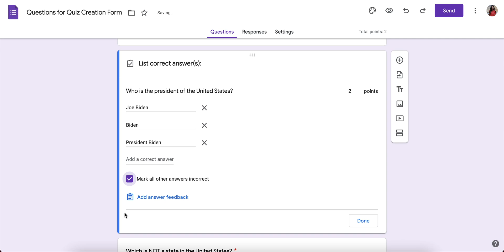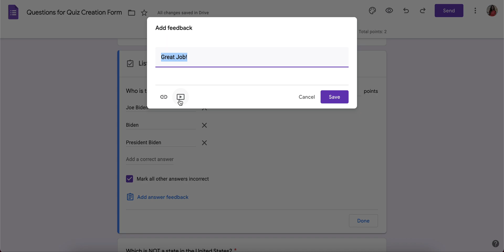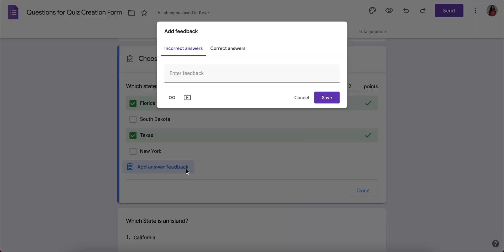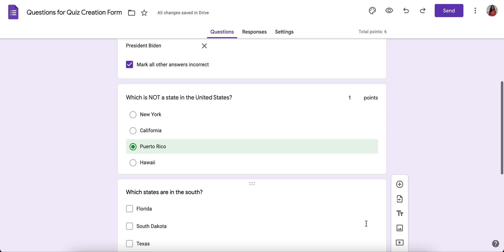Google Forms: Make an answer key, assign point values, and add automatic feedback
This video will teach you how to specify correct answers, determine the point value for each question, and add feedback to correct/incorrect answers.